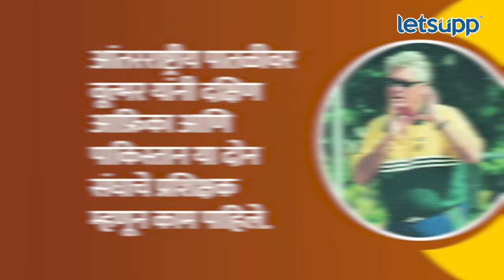Worldcup 2023 : वर्ल्डकप 2007 चे वाईट किस्से, ज्याने जग हादरले: पाहा व्हिडिओ | LetsUpp Marathi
वर्ल्डकप 2007 च्या स्पर्धेत अशा काही घटना घडल्या ज्याने अख्खं जग हादरलं होत. या घटना आजही आठवल्या तर मन हेलावून जातं. तेव्हा पाकिस्तान क्रिकेट संघाचे कोच बॉब वूल्मर यांचा रहस्यमय मृत्यू झाला होता. नक्की काय घडलं होत त्यावेळी? जाणून घ्या...